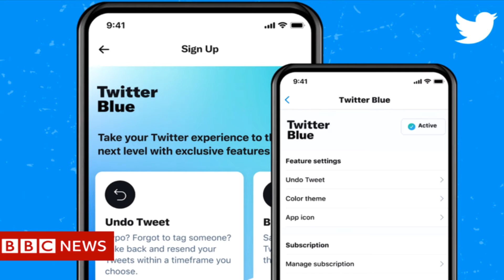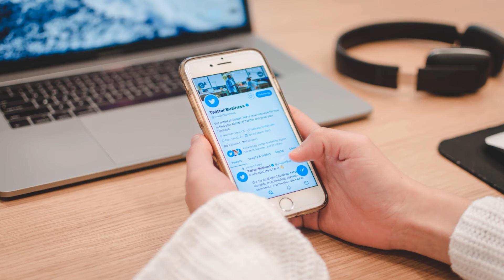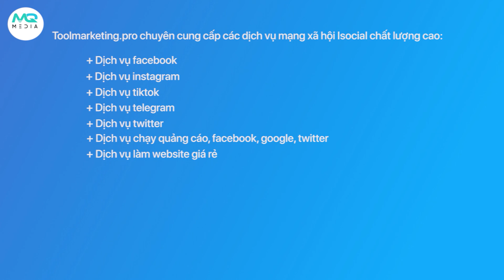Dịch Vụ Nhỏ Giúp Tăng Follow Twitter Để Bạn Tạo Dựng Một Đế Chế Twitter To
Bật Mí Cho Bạn Mẹo Tăng Comment Twitter Như Bật Hack

✅ Telegram admin 2 KÊNH YOUTUBE HƯỚNG DẪN CÔNG NGHỆ - TỔNG HỢP CÁC VIDEO VỀ CÁC THỦ THUẬT ĐƠN GIẢN, DỄ HIỂU, TRONG LĨNH VỰC CÔNG NGHỆ MỚI NHẤT